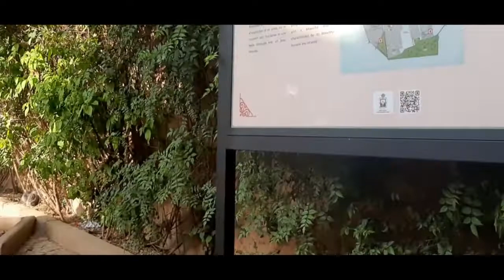ساحة ابن صالح (Arabic Version) I Marrakech Morocco I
تتميز بموقعها، حيث تتوسطها مجموعة من المعالم التاريخية لمراكش مثل السقاية العمومية والمدرسة العلوية التي شيدها المولى الرشيد ، وقد حملت هذا الاسم تيمنا ًبالولي الصالح محمد بن صالح الذي كان من أهل الورع والتقوى، فصار له بها ضريح ومسجد يتميز بصومعته البديعة.